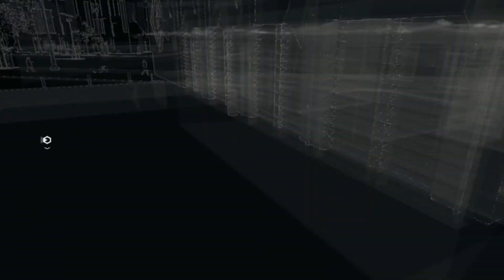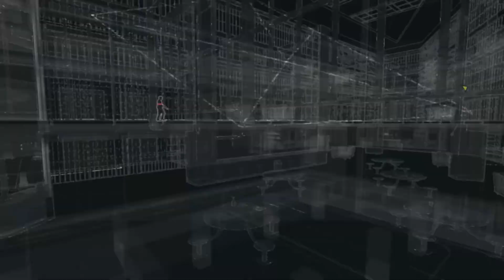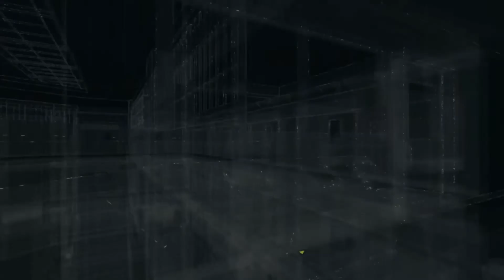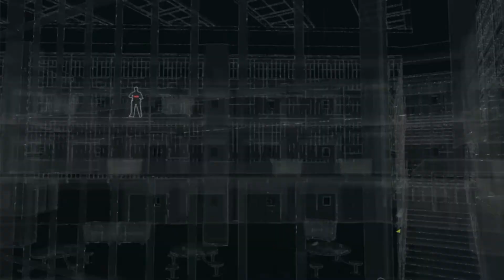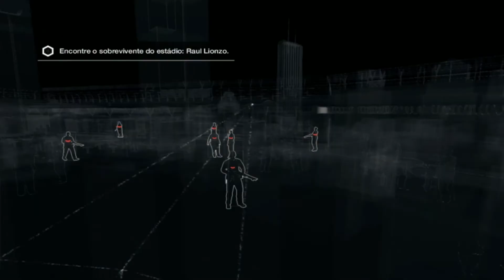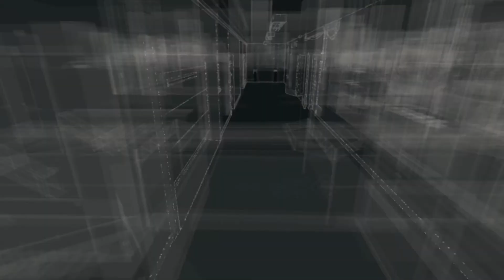Watch_Dogs Detonado #08 Vestido em Camadas (PC) - Dublado PT-BR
by: HeroSeriesVideo Detonado Play-through Comentado: Hero
Pag do jogo:

Placa Gráfica: Zotac GTX760 2GB DDR5 256Bits

Placa Mãe: IPMH61R3

Fonte: 600W Reais

RAM: 4GB

HD: 320GB Interno + 1 TB Externo

Sistema: Windows 7 Ultimate 64Bits

Gabinete: Typhoon (Viniki) Gabinete Gamer

• Genro(s): Ação, Mundo Aberto, aventura
• Plataforma Jogando: Microsoft Windows (PC)
• O vídeo pode conter Cutscenes com spoilers da história.